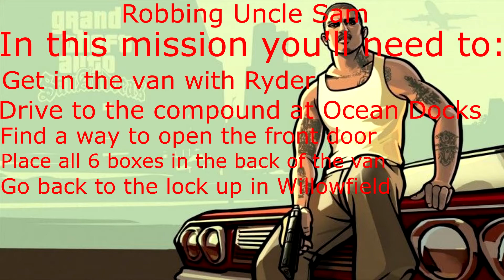Robbing Uncle Sam | Grand Theft Auto: San Andreas walktorugh no commentary episode 14